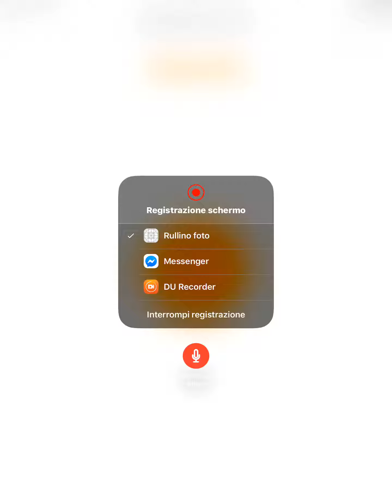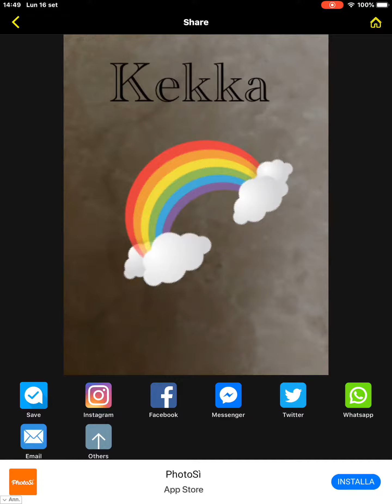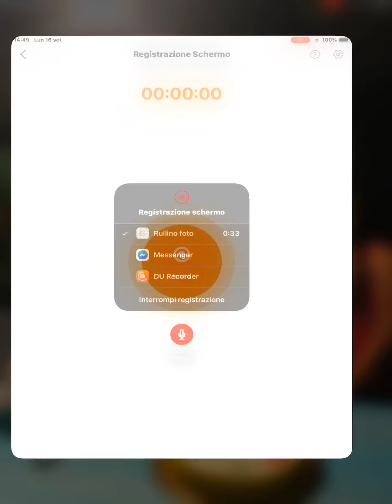Le cose che uso per i video